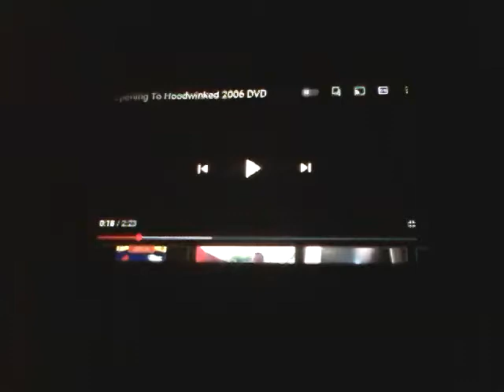Doogal DVD Trailer (2006)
Taken From Hoodwinked 2006 DVD